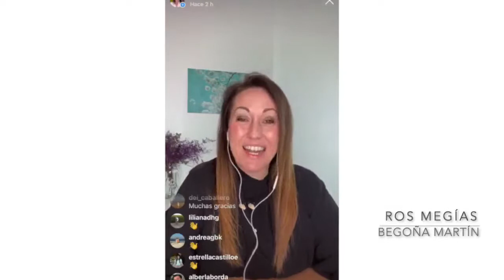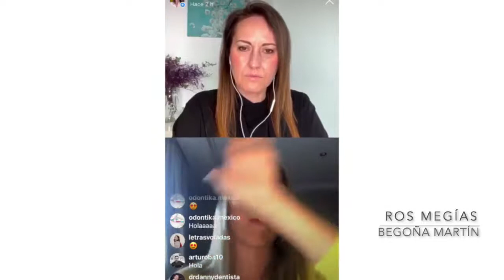Tu clínica es visible (aunque esté cerrada)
¿Cómo aumentar la visibilidad de tu clínica dental? ¿Qué consejos nos pueden ayudar a aparecer en los medios de comunicación? ¿Cómo adaptarnos a las nuevas necesidades de los pacientes?

Hablamos en directo con Begoña Martín, experta en comunicación.

👉🏻 Únete aquí a nuestro Programa sobre acciones de seguimiento que te ayudará a reactivar pacientes inactivos, recuperar presupuestos no aceptados y tener más citas en tu agenda. Descubre el Método Follow Up! para clínicas dentales y médicas

RECURSOS GRATUITOS:

⚡ Accede a nuestra página de recursos gratuitos que te ayudarán a atraer más pacientes y mejorar la experiencia de paciente en tu clínica dental o médica

TRABAJA CONMIGO:

¿Quieres que te ayude a tener más pacientes y generar más ingresos en tu clínica de forma ética y sostenible?

Te ofrecemos recursos, estrategias y consejos para que tengas más pacientes que confían en ti, cerrar más presupuestos y ofrecer un servicio de atención al paciente extraordinario.